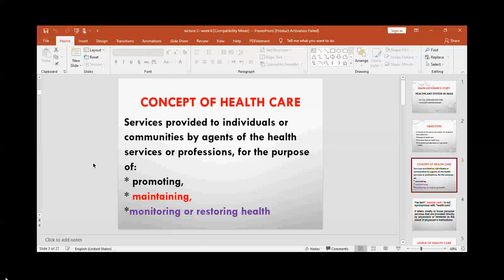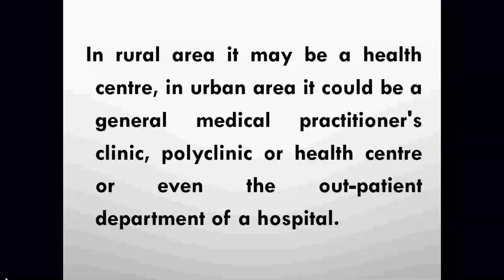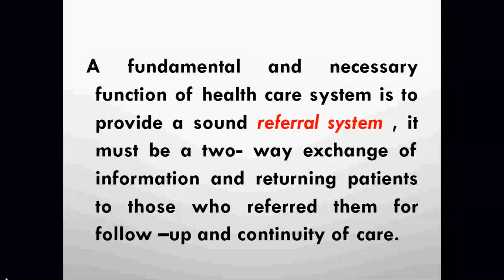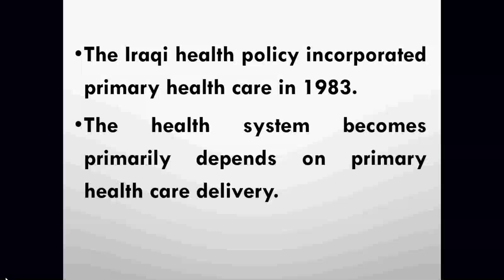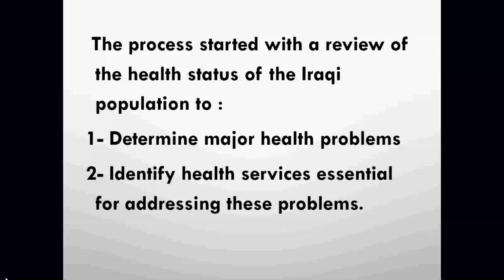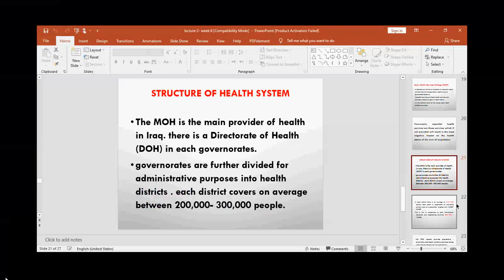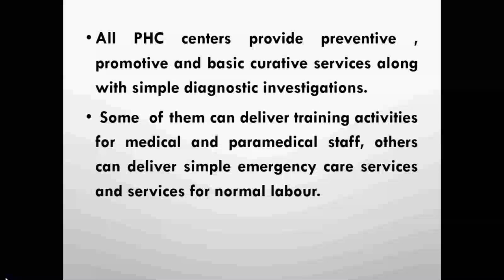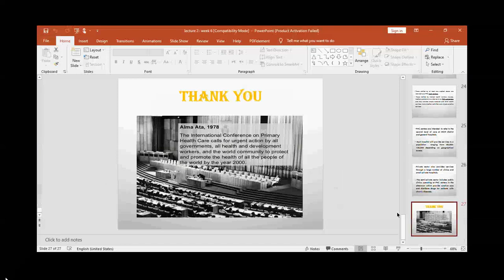healthcare system in Iraq Dr Tuqa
Health & disease module week 6 - L2